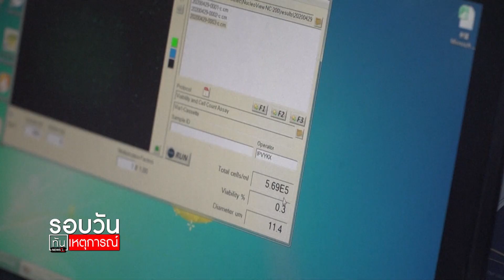นายกฯ ยันกระจายวัคซีนเป็นธรรมทุกกลุ่ม : รอบวันทันเหตุการณ์ (12.30น.) 31-1-64